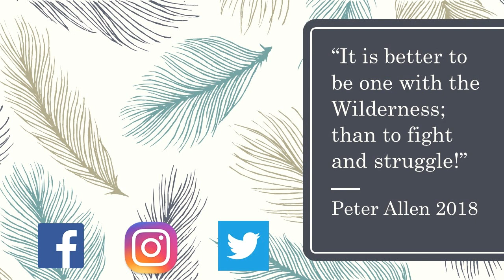Harvesting Natural Forks for Slingshots in a Flooded Field VLog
In this video I show you some of my preparation before a bushcraft lesson collecting natural forks to carve a slingshot for a local scout group.

These videos on my channel are from my own experiances and learnings over the many years of living in the wild,
scouting and my time spent in the Army!

My aim for this channel is to have a good resource of easy tips and teachings to help more and more people
understand the art of Bushcraft. This could be for self learning or passing these skills over to scouts, guides,
it went so I xcan contiune with this channel knowling I am helping some people on the way.